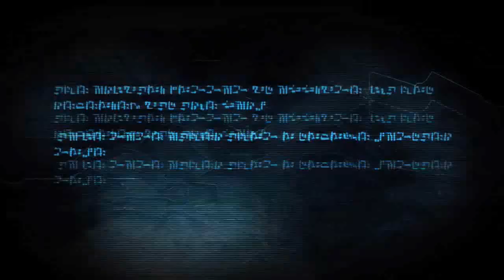Transformers: War for Cybertron - 03 Autobots Ch 10 One Shall Stand